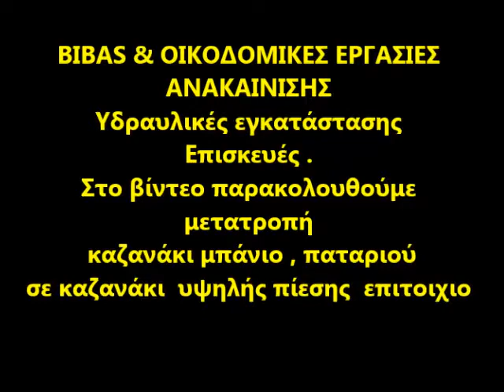Υδραυλικές εγκατάστασης & επισκευές . BIBAS .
ΒΙΒΑS & ΟΙΚΟΔΟΜΙΚΕΣ ΕΡΓΑΣΙΕΣ / ΑΝΑΚΑΙΝΙΣΗΣ .
Υδραυλικές εγκατάστασης & επισκευές .
Στο βίντεο παρακολουθούμε μετατροπή
σε ένα καζανάκι μπάνιο , παταριού
σε καζανάκι  υψηλής πίεσης  επιτοιχιο .
Περιοχή , Καλλιθέα Αττικής , στης 18/09/2015 .